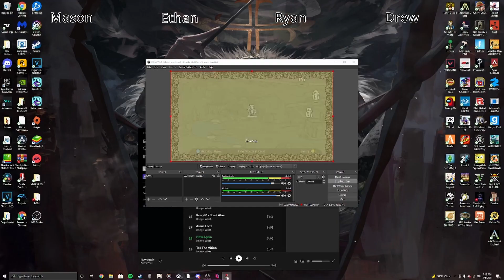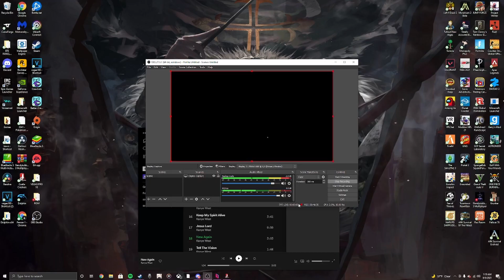WE PLAYED CASTLE CRASHERS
LOST CONTENT FROM FOREVER AGO AKA SEPTEMBER 2021